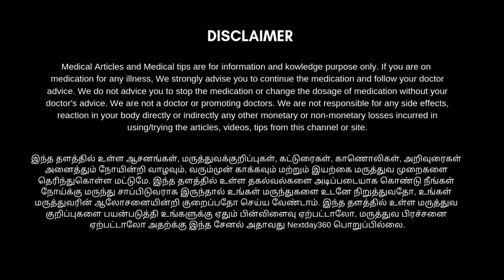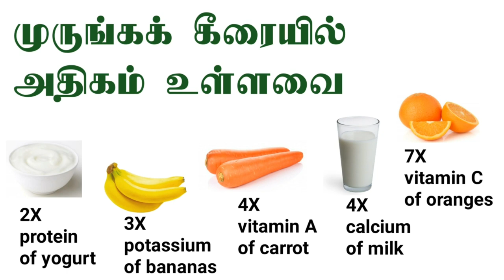உடலில் இரத்தத்தின் அளவை அதிகரிக்க | ஹீமோகுளோபின் அதிகமாக | இரும்புசத்து குறைபாடு நீங்க | Nextday360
உடலில் இரத்தத்தின் அளவை அதிகரிக்க இதை செய்யனும்...

 இது ஒன்று போதும்... ஒரே வாரத்தில்

*உடலில் இரத்தத்தின் அளவை அதிகப்படுத்தவும்
*இரத்தத்தில் ஹீமோகுளோபின் அதிகமாக
*ரத்தசோகையை  நீக்கவும்
*இரும்புசத்து அதிகமாக
*கண்பார்வை  கோளாறை சரி செய்யவும்
*உடல் சோம்பலை  போக்கவும்
*உடல் பருமனை குறைக்கவும்
*உடலில் தேவையற்ற கொழுப்பை நீக்கவும்
*இரும்பு சத்து குறைபாட்டை சரி செய்யவும்
*நோய் எதிர்ப்பு சக்தியை உடம்புக்கு அதிகப்படுத்தவும்
*மலச்சிக்கலை போக்கவும்
*குடலை சுத்தப்படுத்தவும்
*கேன்சரை வரவிடாமல் தடுக்கவும் மற்றும் தாய்ப்பால் அதிகம் சுரக்க தேவையான அனைத்து சத்துக்களும் அடங்கிய முருங்கை இலையை எப்படி  சாப்பிட வேண்டும் என்ற காணொளி இது...